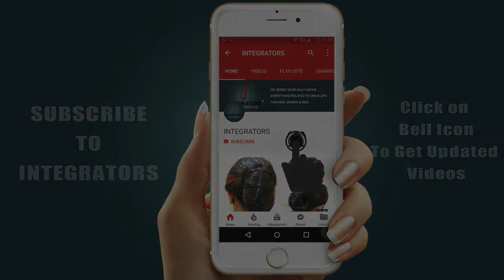Amazing Bun Hairstyles | Attractive Puffed Top | Cobweb Hairstyle | Integrators